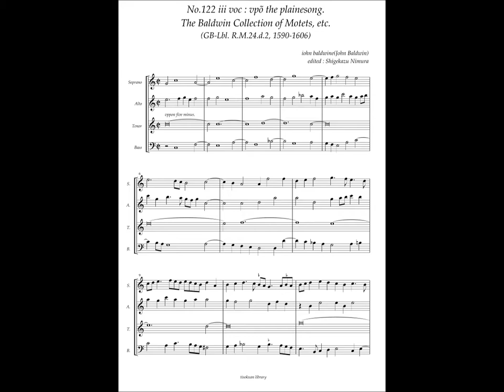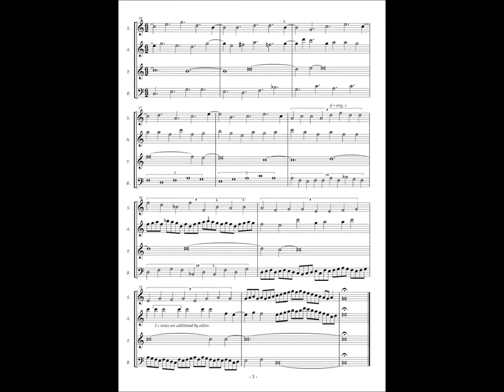RM24 d2, No.122, John Baldwin, iii voc : vpon the plainesong